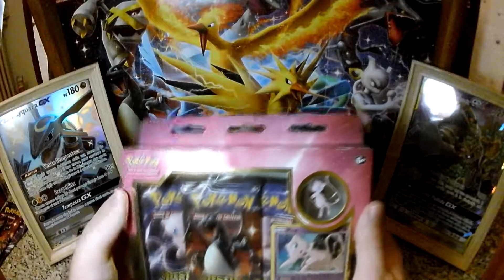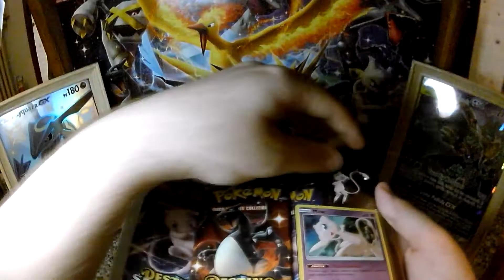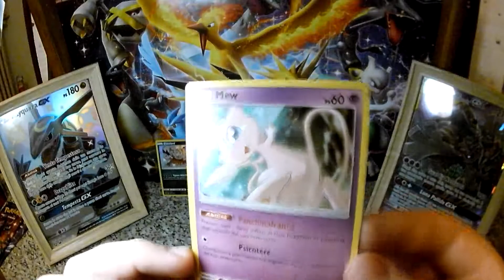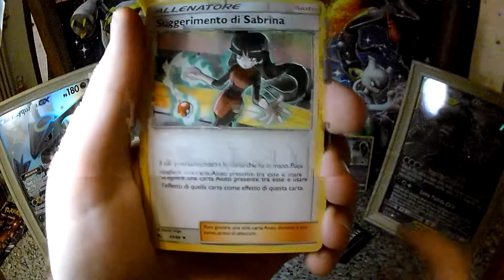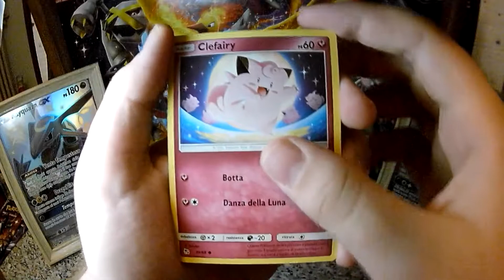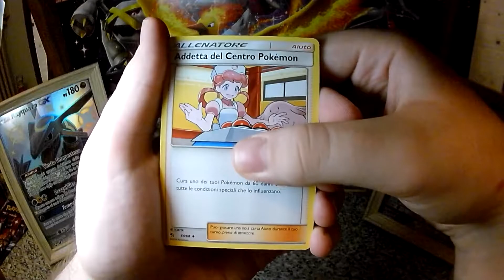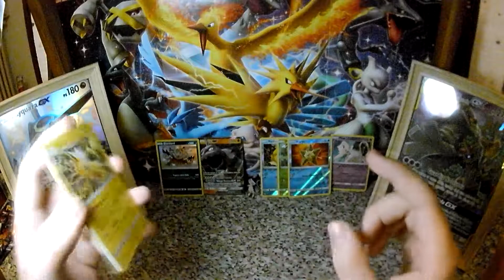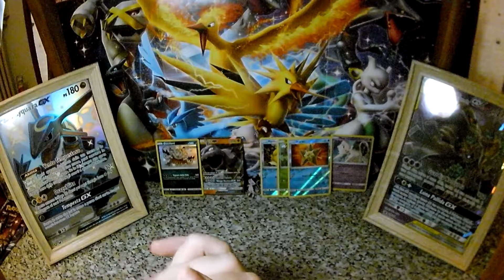Apro un'altra pin di Destino Sfugente! 😲 | Collezione con Spilla Mew | Unboxing Pokémon Ep.10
Anche oggi tocca a Destino Sfuggente un meraviglioso set, mi porterà fortuna la collezione di mew? In ogni caso in questo video la spacchettiamo e vediamo cosa contiene!